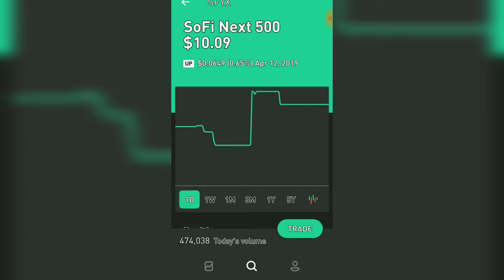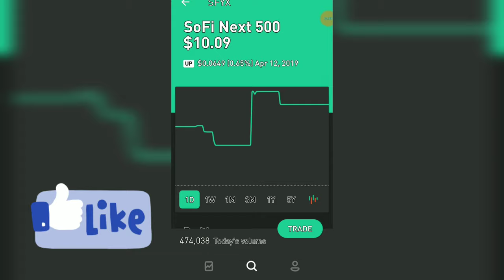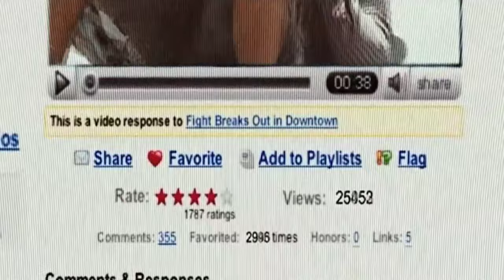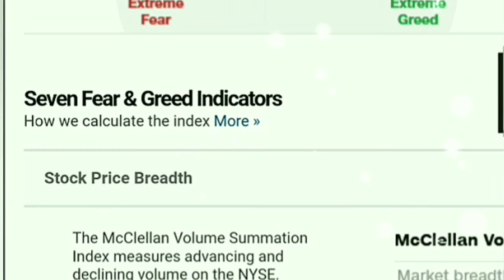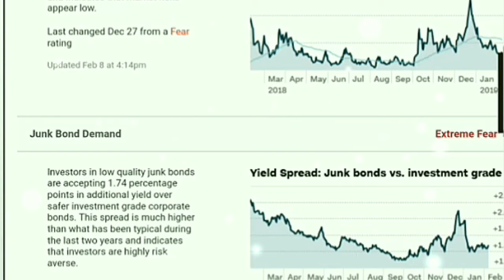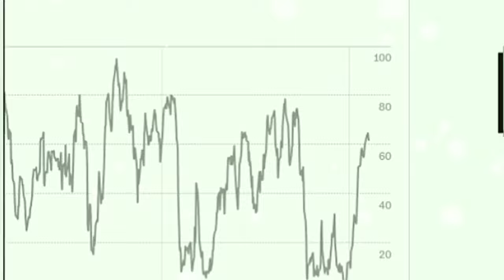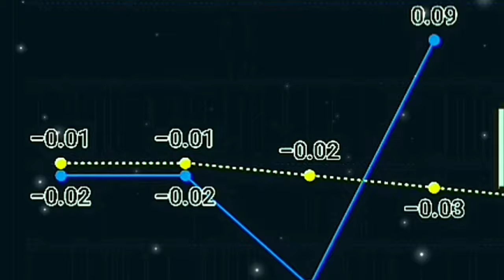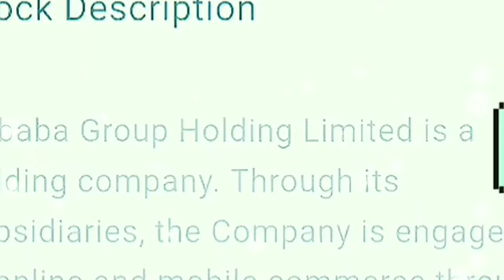💰 SFYX Sofi Next 500 ETF rating analysis quote news technical price forecast video 1💰